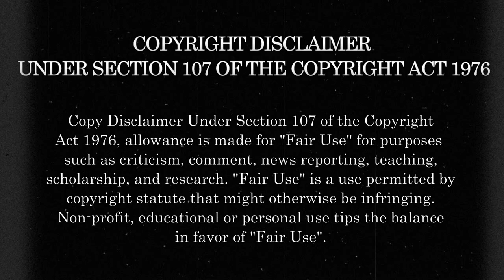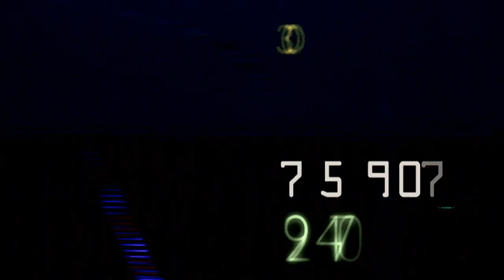Jonathan Breck Interview - Jeepers Creepers - 2018 Days Of The Dead - Chicago IL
2018 Days Of The Dead Horror Convention
Chicago Schaumburg Marriott